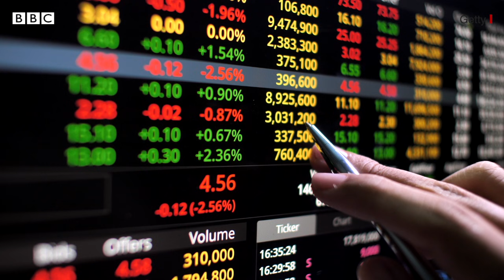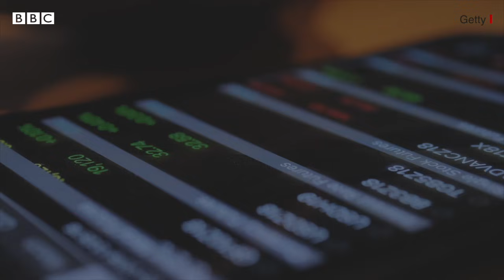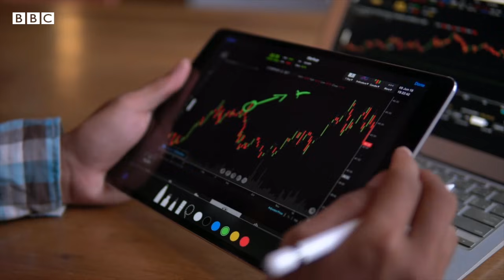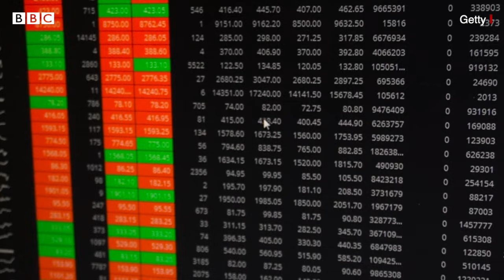'શૅરબજારના સિકંદર' Rakesh Junjunwala કોણ છે?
શૅરબજારમાં રોકાણ માટે બહુખ્યાત એવા રાકેશ ઝુનઝુનવાલા એમનાં પત્ની રેખા ઝુનઝુનવાલા સાથે પાંચમી ઑક્ટોબરે વડા પ્રધાન નરેન્દ્ર મોદીને મળ્યા હતા. આ મુલાકાતના થોડાક દિવસ પછી, 11 ઑક્ટોબરે, એવા સમાચાર આવ્યા કે રાકેશ ઝુનઝુનવાલા સમર્થિત 'આકાસા ઍર' નામની ઍરલાઇન કંપનીને નાગરિક ઉડ્ડ્યન મંત્રાલયે એક અલ્ટ્રા-લો કૉસ્ટ વિમાનસેવા શરૂ કરવાની પ્રાથમિક મંજૂરી આપી છે.

આ મુલાકાતની પ્રાપ્ત એક તસવીરમાં ઝુનઝુનવાલા એક ખુરશી પર બેઠેલા દેખાય છે, તો વડા પ્રધાન નરેન્દ્ર મોદી અને રેખા ઝુનઝુનવાલા સામે ઊભાં રહીને એમની સાથે વાત કરતાં નજરે પડે છે.
આ મુદ્દે વિપક્ષી પાર્ટીઓ વડા પ્રધાન વિશે અનેક ટિપ્પણીઓ કરી ચૂકી છે.
પરંતુ આ આખા પ્રકરણમાં બધાંનું ધ્યાન રોકેશ ઝુનઝુનવાલા તરફ ખેંચાયું છે અને સવાલ પર સવાલ પુછાઈ રહ્યા છે કે રાકેશ ઝુનઝુનવાલામાં એવું તો શું છે જે એમને આટલા બધા મહત્ત્વપૂર્ણ બનાવે છે.

તમે અમારી સાથે જોડાઈ શકો છો :

JioChat Channel : BBC Gujarati
ShareChat : bbcnewsgujarati